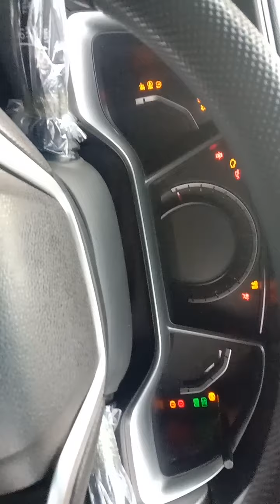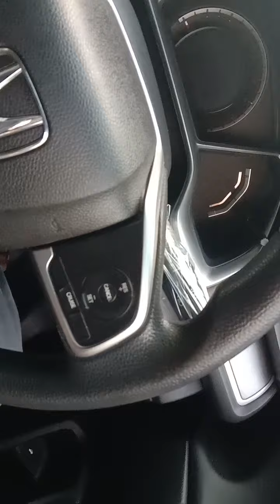New Model 2022 Honda Civic Add Ay New Ramot Actv.. P ok ess Cont...03335196268